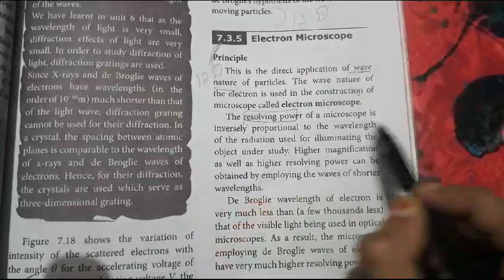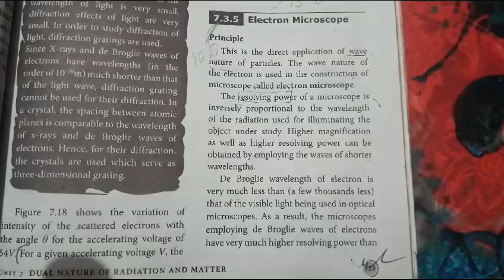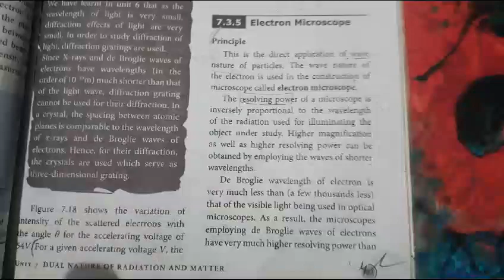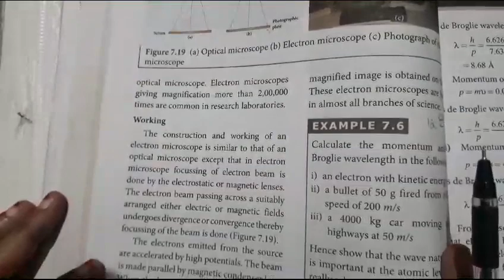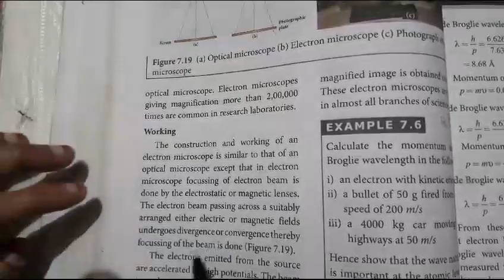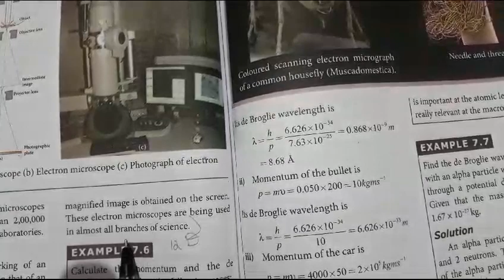12th Physics/Unit-8/Electron Microscope/Explain the principle & working of electron microscope